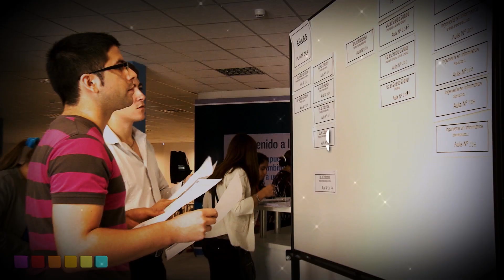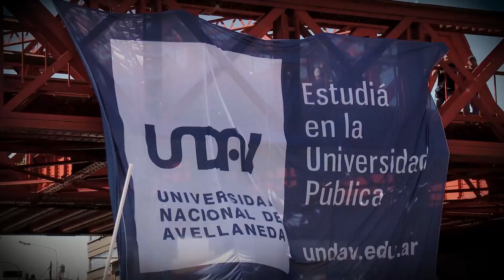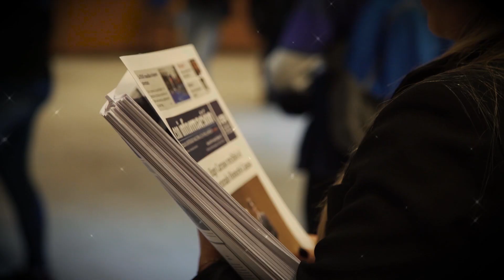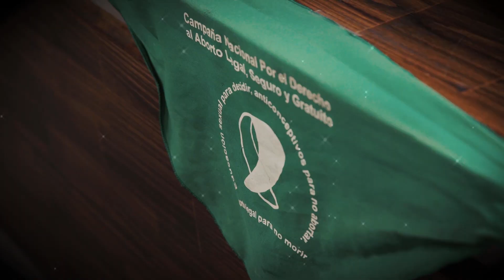9º Aniversario Universidad Nacional de Avellaneda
Compartimos el video institucional del 9° aniversario de la UNDAV